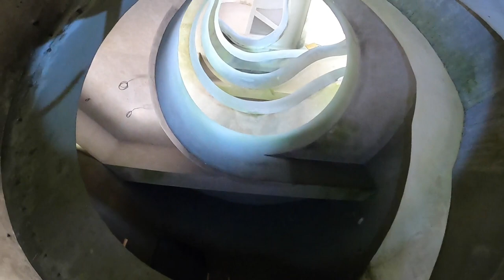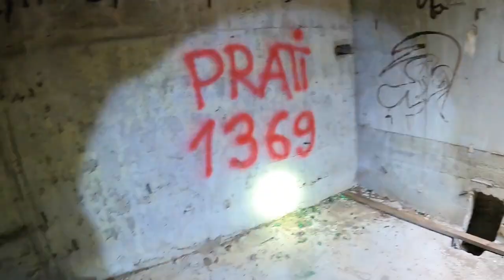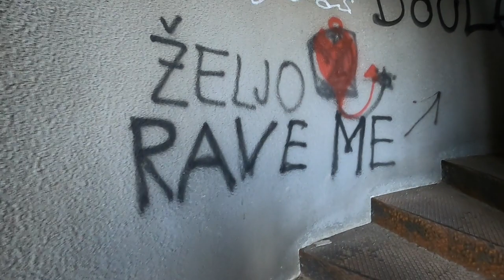Istraživanje tajanstvene napuštene zgrade na Petrovoj Gori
Petrova gora se nalazi u Karlovačkoj županiji, Republika Hrvatska. Pruža se smjerom sjeveroistok–jugozapad, duljine 25 km.

Nekad se ta gora nazivala Gvozd što znači šuma. Nakon velikog boja, nazvanog Bitka na Gvozdu, između ugarske vojske na jednoj strani i hrvatske vojske na drugoj strani, na toj gori poginuo je posljednji hrvatski kralj Petar Svačić, te je po njemu ta hrvatska gora dobila ime Petrova gora.

Prema nastanku to je stara geološka formacija što znači da je razmjerno bogata vodom i specifičnom ponajprije šumskom vegetacijom. To podrazumijeva i izvjesno planinarsko ograničenje jer nedostaju široki vidici, no s time dolazi i velika razvedenost reljefa s brojnim znatnim planinskim grebenima i dubokim prodorima obogaćenim brojnim potocima. Građena je od paleozojskih i mezozojskih stijena.

Spomenik na Malom Petrovcu, visok 37 m te napušteni komunikacijski toranj na Magarčevcu, koji bi lako mogao postati planinarskom piramidom, osiguravaju izvrstan pogled na neposrednu okolicu, ali i na dobar dio središnje Hrvatske, Gorskog kotara, pa i Slovenije, a naročito sjeverozapadne Bosne.

Ideja o izgradnji spomenika na Malom Petrovcu potiče još nakon završetka Drugog svjetskog rata pa je 6. svibnja 1946. položen kamen temeljac. S izgradnjom se započelo tek nakon 34 godine, sredinom 1980 godine prema idejnom rješenju hrvatskog kipara Vojina Bakića. Otvorenje spomenika bilo je 4. listopada 1981. godine. Spomenik je remek djelo monumentalne komemorativne skulpture svojeg doba i naglašava veličinu Petrove gore u antifašističkoj borbi na tom području.